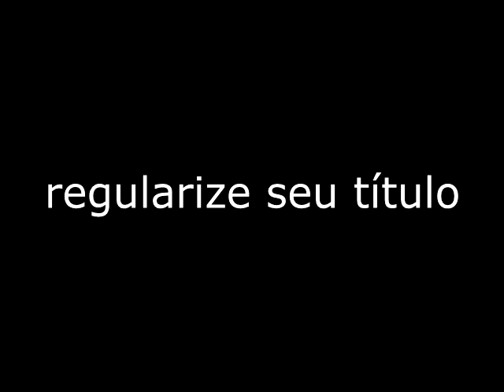Tem supermercado no meio da Transamazônica, opa se tem!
***Projeto "Quem sou eu no Matupi", organizado pelas professoras Rosineia Anadão e Cristiane Paião em 2019 junto com os estudantes da EESAM Matupy. Entrevistado: Ronni, empresário, dono de um supermercado no Matupi, km 180 da Transamazônica.

O que é desmatamento? O que é proteção/ conservação do meio ambiente? O que é "desenvolvimento"? Perguntas, eu tenho milhares na minha pesquisa de doutorado... mas quais são os olhares do mundo, para esse lugar tão lindo, tão mágico, e que mexe com tantos imaginários? E o que isso  tem de implicação, de fato, para quem mora lá? O que querem as pessoas, para a vida, delas próprias?

Todas essas, são questões que norteiam a minha pesquisa de doutorado em Ciências Sociais, na Unicamp. A meu ver, é uma questão de política pública, de discutir projetos de governos - e não apenas de um candidato ou outro, mas de todos! É responsabilidade com um povo, não só com "uma selva".

O que você vai ver aqui, nestes vídeos, foi produzido pelos estudantes, junto comigo, durante a minha pesquisa de campo em 2019. O mais legal da antropologia é tentar entender como funcionam diferentes formas de pensamento, de racionalidades e justamente conforme suas próprias questões culturais! Como podemos construir novos olhares para a relação entre as pessoas e a floresta?!

O distrito do Matupi, no km 180 da rodovia Transamazônica, pertence ao município de Manicoré, no Sul do Amazonas. Se você ler notícias sobre ele, vai ficar com uma impressão muito ruim. Ele é um dos lugares em que desenvolvo a minha pesquisa de campo no que chamamos de "etnografia": eu passo um tempo nos lugares, convivo com as pessoas, entendo como as coisas funcionam, e depois, leio mais, estudo a bibliografia, e misturando tudo isso, consigo concluir as coisas que preciso para a minha tese. É um processo bem diferente de entrevista e de escrita, do que eu fazia quando era "jornalista". E eu amoooooooooo "complementar" o que eu faço com essas 2 técnicas!!!

Depois de um treinamento de alguns dias na escola, para aprenderem técnicas simples de audiovisual, storytellying, para captação com celular, nós gravamos juntos vários vídeos com pessoas comuns das comunidades do entorno do Parque Nacional dos Campos Amazônicos. A ideia era mostrar o dia a dia e o que queriam para a vida, para o futuro.

Vem com a gente conhecer a Amazônia "de verdade", seus dilemas, desafios e embates, porque precisamos deixar essa discussão sobre a ***natureza*** muito mais complexa do que ela, do que você só tem visto em números e imagens de satélite no noticiário!!! Isso faz com que você não entenda nada e ache que isso não faz parte da sua vida. Mas não é bem assim...
Bora!?